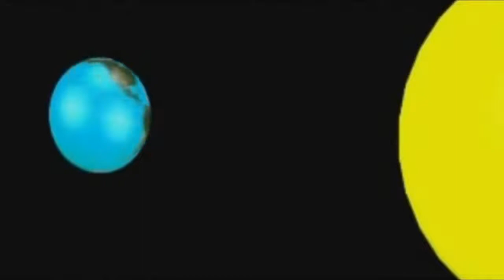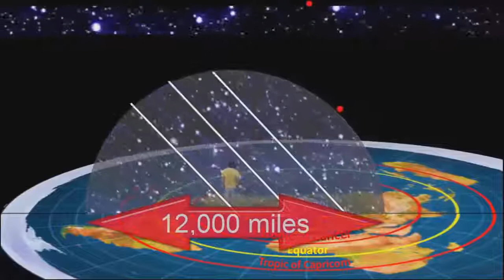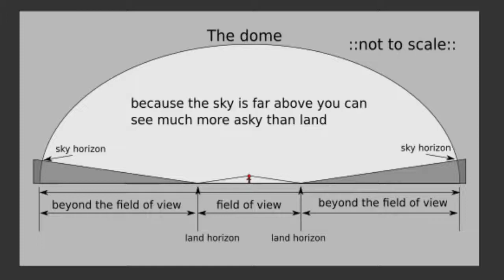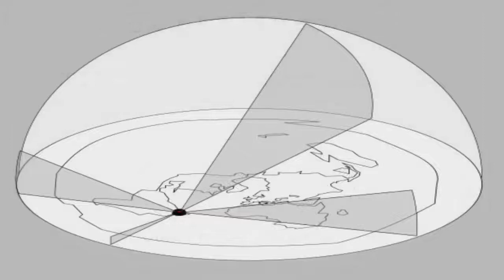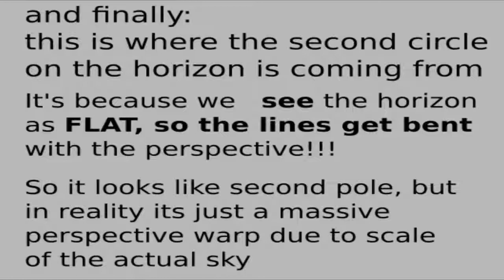How the Southern Stars Work on Flat Earth ✅